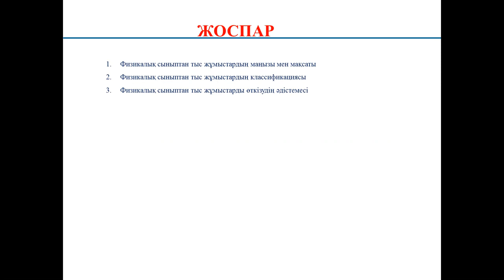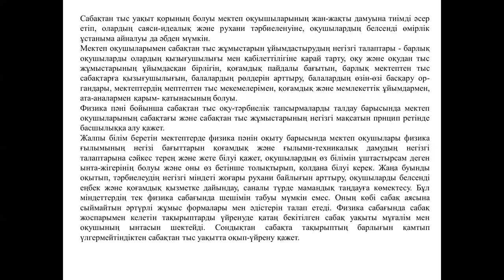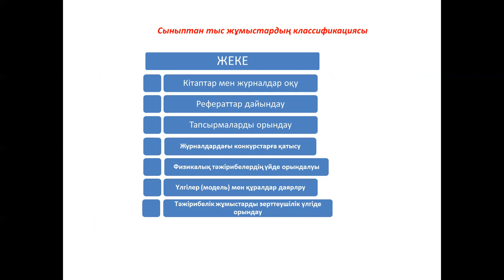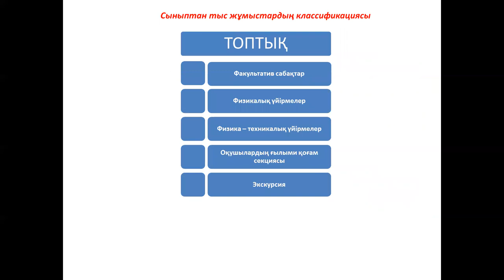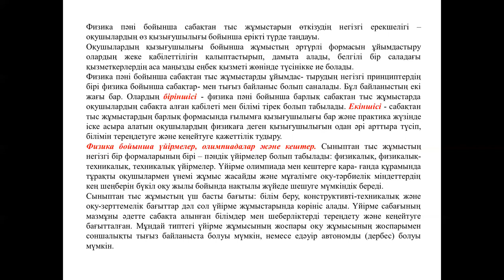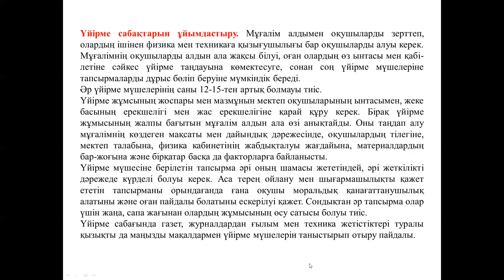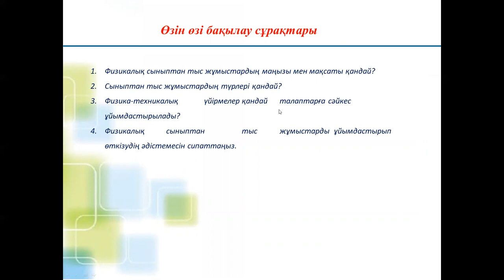Аймаганбетова З.К. ФОЭ